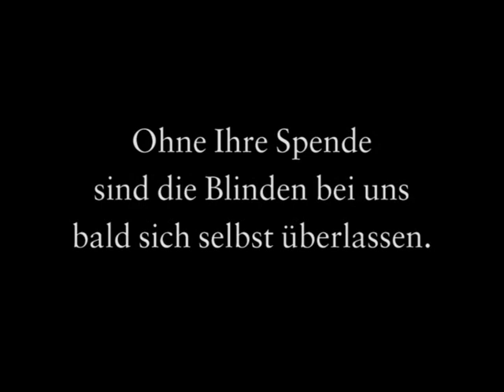Stiftung Muehlehalde Werbespot "Am Steg"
Der Film "am Steg" wurde kreiert von der Werbeagentur Ruf Lanz Zürich im Auftrag der Stiftung Mühlehalde.

Die Stiftung Mühlehalde wurde 1979 gegründet und betreibt seit über 30 Jahren ein Wohnheim für sehbehinderte und blinde Menschen, von denen ein Grossteil hoch¬altrig ist.

Seit 2001 gibt es das «Mobile – Begleitetes Wohnen» in Zürich Oerlikon. Dieses hilft jüngeren Betroffenen und Menschen im mittleren Alter beim Schritt vom Elternhaus, Internat oder Heim in die eigene Wohnung oder in einen Beruf. Neu Erblindete und Menschen in Krisensituationen erhalten im  «Mobile» Intensivrehabilitation oder ambulante Beratung und Unterstützung.